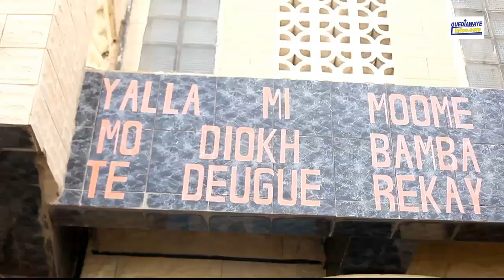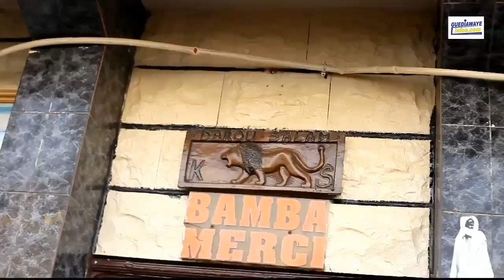Darou Salam Centre de redressement des ivrognes et des drogués